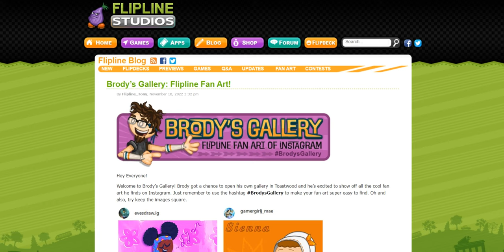Brody’s Gallery: Flipline Fan Art!